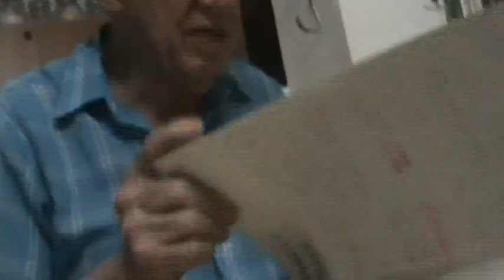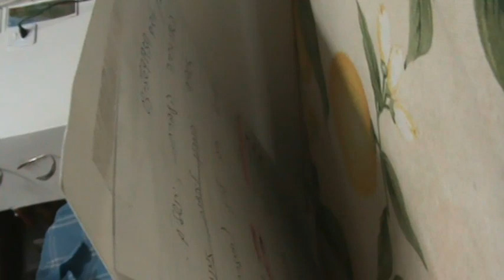Kóvne (Kaunas) [LT]: Dov Levin